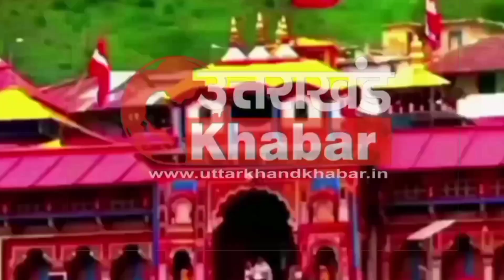उत्तराखंड की मशहूर सिंगर रेशमा शाह ने उत्तराखंड प्रेस क्लब में एक प्रेस वार्ता कि